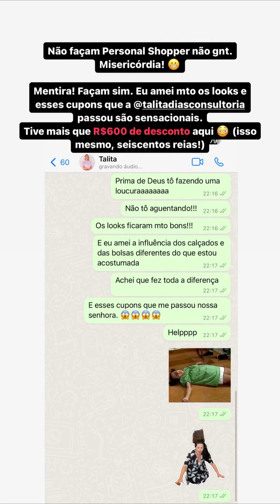Personal Shopper - Mãe de filhos pequenos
Funcionalidade + Beleza + Conforto!
Eu simplesmente ameiiiii os looks que minha prima @talitadiasconsultoria maravilhosa montou para mim hoje na @lojasrenner .
A proposta foi montar alguns looks de acordo com minha vida atual: mãe de crianças pequenas, que precisa correr, agachar, brincar, sentar, levantar, etc… mas quero também estar bem vestida. Mesmo numa função menos “formal” não significa que não possa estar bem vestida. E a proposta foi essa e eu ameiiiii! ❤️ Realmente faz TODA a diferença!
Nós stories tem um pouco mais dos detalhes de hoje. A Talita presta esse serviço presencial e virtualmente também, entre em contato com ela para consultar pacotes. Fala que viu meu post aqui que tenho certeza que ela fará algo bem bacana pra você! Além disso, ela tbm tem cupons de desconto em algumas lojas que são super bacanas. 😉
Desses looks, qual vc mais gostou e também usaria?